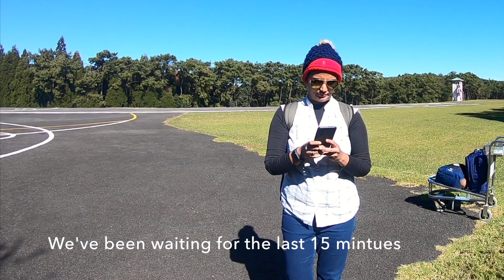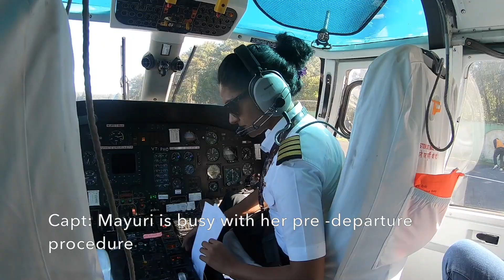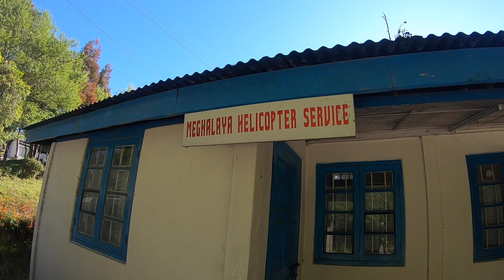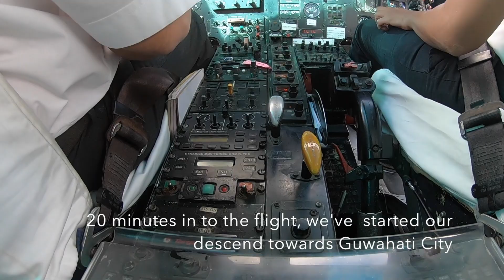How much money do you need to fly on a Helicopter? | TRAVEL TIPS | INDIA | MEGHALAYA | ASSAM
Join me and my friend Nadeera on a wonderful helicopter ride through the beautiful North East of India. This is our first-hand experience on a helicopter which flew from Shillong to Guwahati on a fine November morning. Nadeera had never been on a Helicopter before this trip and she enjoyed every minute of the ride.

We boarded on Pawan Hans Ltd’s Dauphin- 02 copter which shuttles between Guwahati of Assam and Shillong of Meghalaya state on specific days of the week. This is also one of the cheapest helicopter rides available in India!

You could also book your dream trip by sending an SMS with your name and the date and time you want to fly to  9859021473, a number allocated at Guwahati Airport. You could pay  INR 1500 which is the one side price for the ticket, before flying. This service is conducted by the Meghalaya Transport department. Watch and decide you wanna fly or don't...